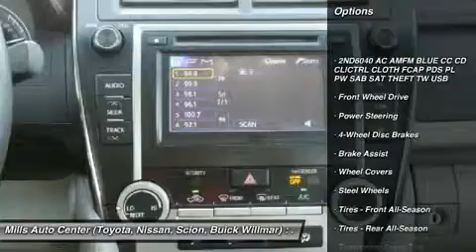2013 Toyota Camry 4U160050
2013 TOYOTA CAMRY Willmar, MN
Stock# 4U160050

Priced below Market! Bluetooth, Steering Wheel Controls, Aux Audio Input, This Toyota Camry gets great fuel economy with over 35.0 MPG on the highway! Oil Changed Stability Control, ABS Brakes Front Wheel Drive Please let us help you with finding the ideal New, Preowned, or Certified vehicle.